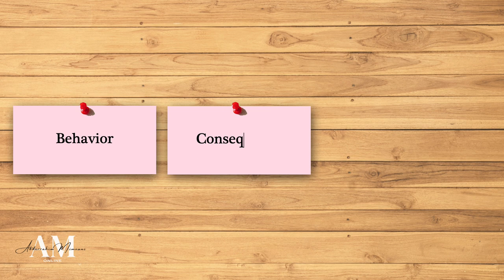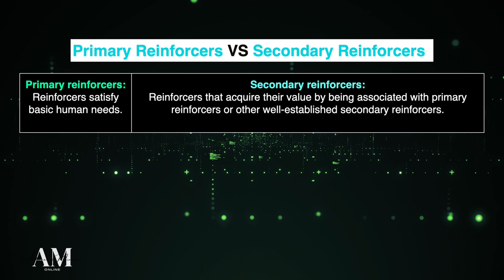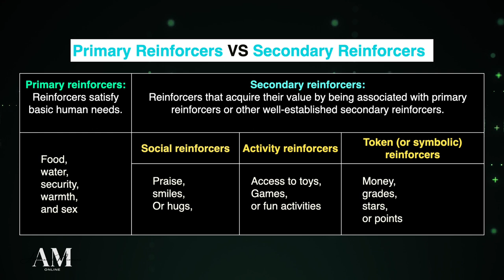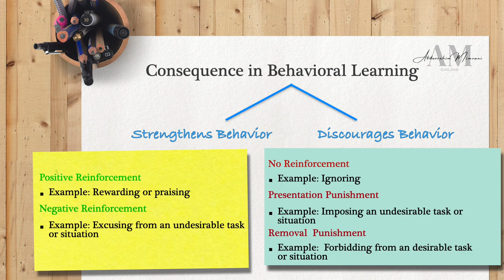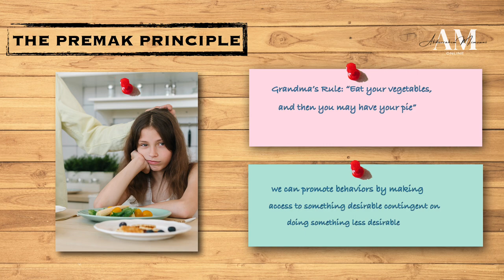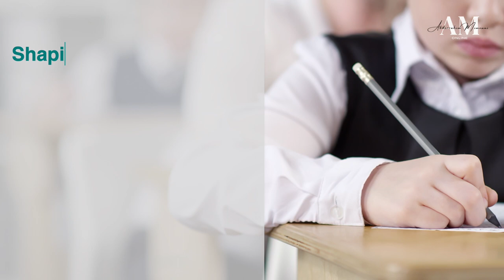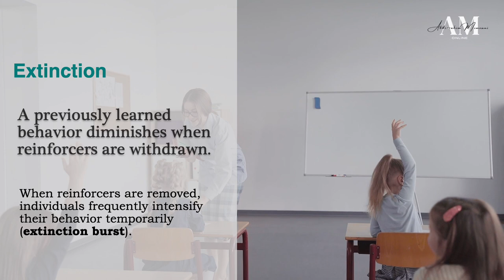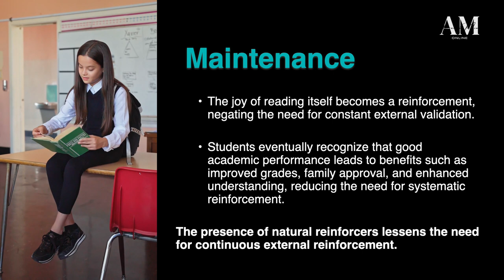Educational Psychology: Reinforcement & Punishment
In this educational psychology video, we handle the concepts of reinforcement and punishment and their significant role in shaping behavior and learning outcomes in educational settings. Let's explore how educators can effectively utilize these principles to encourage positive behaviors and discourage negative ones in students.

Key Topics Covered:

Definition and types of reinforcement in education
The importance of positive reinforcement in promoting desired behaviors
Understanding punishment and its implications for learning
Strategies for implementing punishment in an educational context
Balancing reinforcement and punishment for optimal learning outcomes
Practical examples and case studies illustrating the effective use of these principles in the classroom

Ref. Robert E. Slavin (2018, 12th Edition) Educational Psychology: Theory and Practice. NY: Pearson.